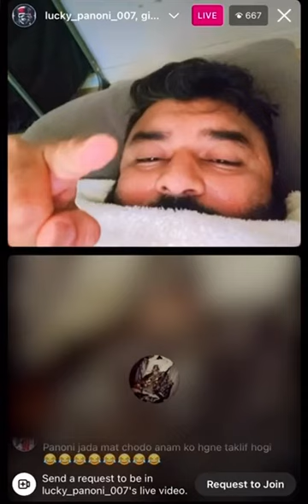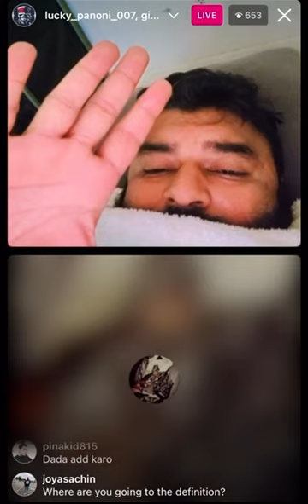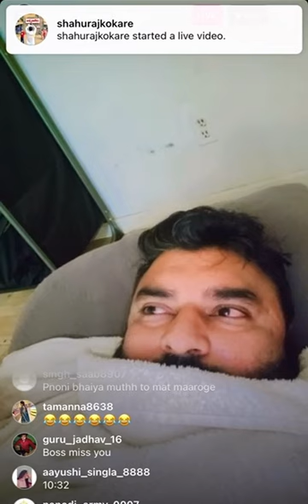Live roasting with Panodi Bhai